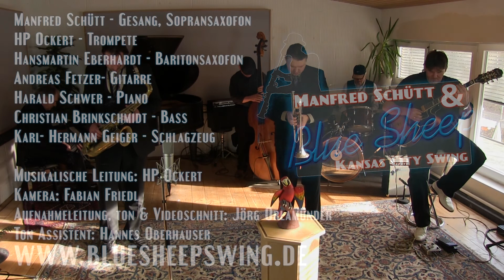Manfred Schütt & Blue Sheep - "Petite Fleur"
Manfred Schütt - Gesang, Sopransaxofon
HP Ockert - Trompete
Hansmartin Eberhardt - Baritonsaxofon
Andreas Fetzer- Gitarre
Harald Schwer - Piano
Christian Brinkschmidt - Bass
Karl- Hermann Geiger - Schlagzeug

Musikalische Leitung: HP Ockert
Kamera: Fabian Friedl
Aufnahmeleitung, ton & Videoschnitt: Jörg Orlamünder
Ton Assistent: Hannes Oberhauser